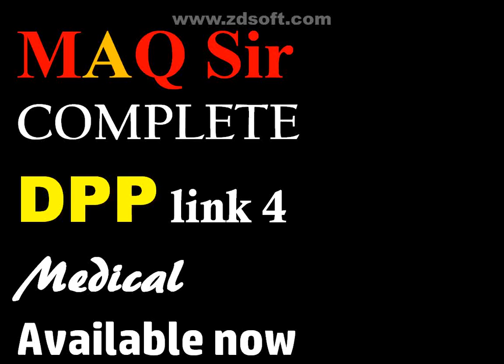MAQ Sir COMPLETE DPP link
MAQ Sir COMPLETE              DPP link 4                         Medical                 Available now

Pdf link:-

Maq sir complete video lecture link:-